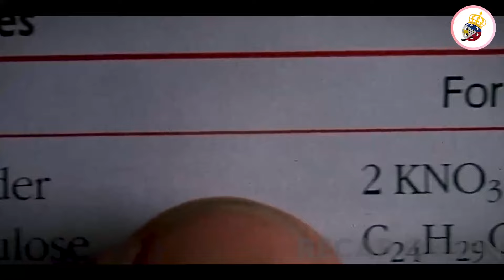Dahil Sa Isang Pagkakamali, Bumangon Ang Mga Patay Mula Sa Libingan Upang Lipulin Ang Sangkatauhan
Ash is transported back to medieval days, where he is captured by the dreaded Lord Arthur. Aided by the deadly chainsaw that has become his only friend, Ash is sent on a perilous mission to recover the Book of the Dead, a powerful tome that gives its owner the power to summon an army of ghouls.